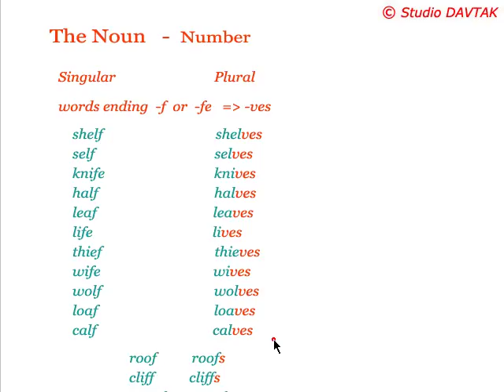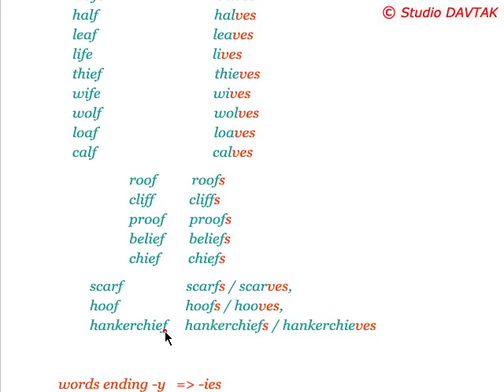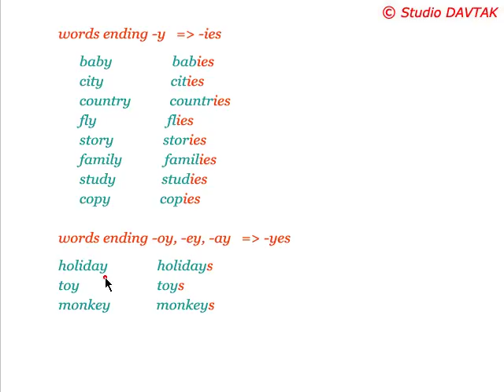Nouns 3.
Գոյական 3